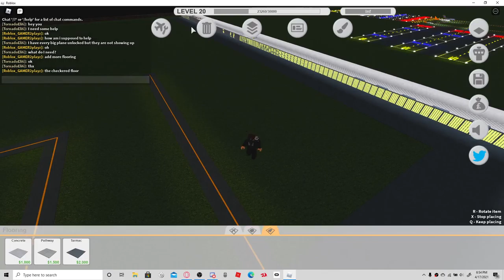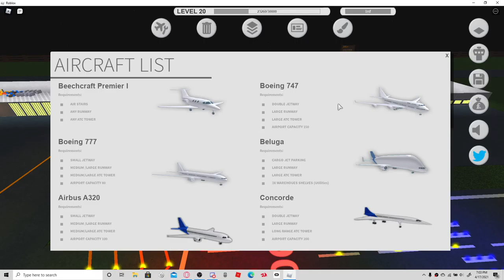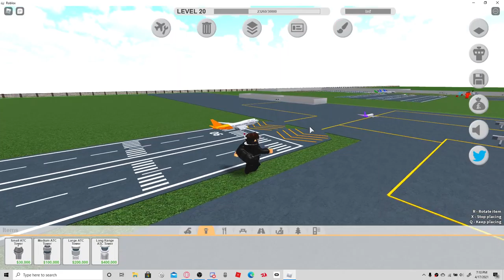MAJOR REWORK ON MY SAVE SLOT 1?! (i am back) (description) Part 1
so i am back it felt like its been a month but I am here to continue to make videos.